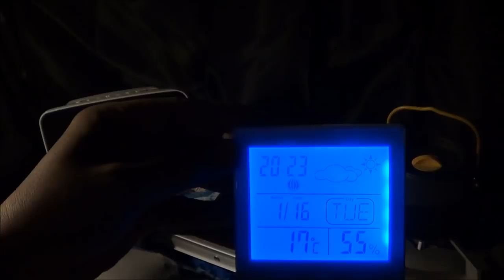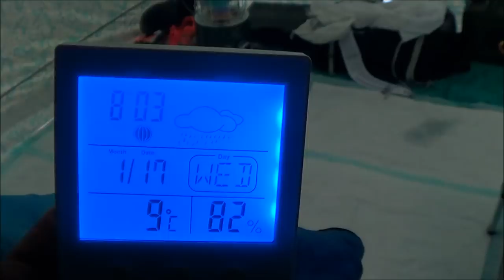ソロキャンプ＋ワンズ３ 年始初キャンプ タープインカー フリードスパイク 笠置キャンプ場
２０１８／０１／１６～１７　１泊２日
年始初キャンプ　笠置キャンプ場。

想像しながらタープを持って行って現場って作ってみましたけど
意外と上手く出ました＾＾ノ
ただ、またしても雨でしたけど・・・。
今年も前途多難ですねぇ～ｗ。
去年８回キャンプして７回雨の１回雪。
今年は年始から雨・・・。雨男通り越して雨妖怪になろう！ｗ
楽しく見て頂ければ幸いですm(_ _)m。